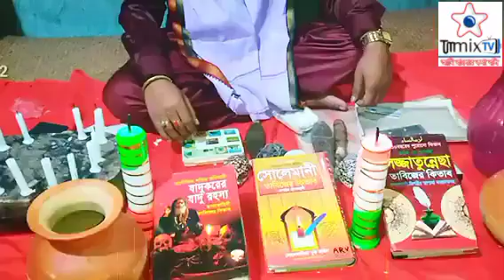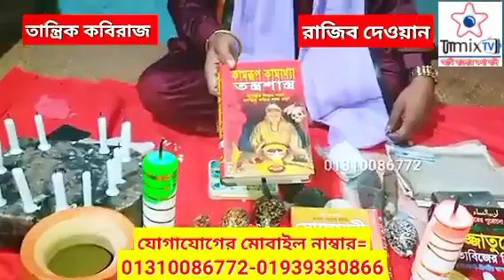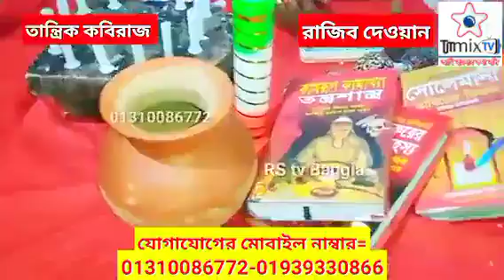অরজিনাল লাইসেন্সপ্রাপ্ত তান্ত্রিক কবিরাজ রাজিব দেওয়ান।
কেউ যদি তার সঙ্গে যোগাযোগ করতে চান তাহলে তার মোবাইল নাম্বারটা ভিডিওর মধ্যে দেওয়া আছে ওই নাম্বারে যোগাযোগ করুন ধন্যবাদ।